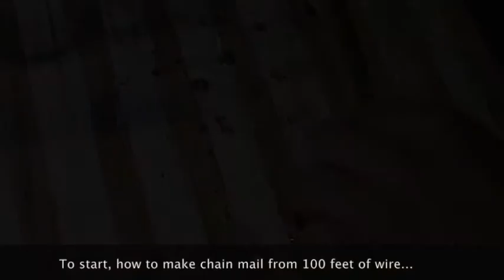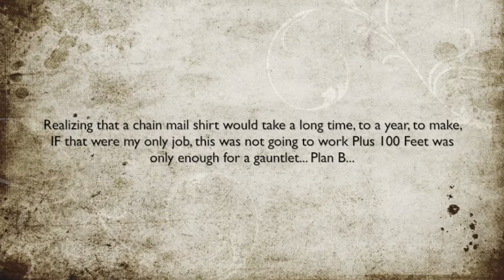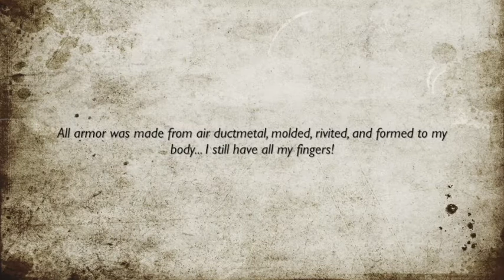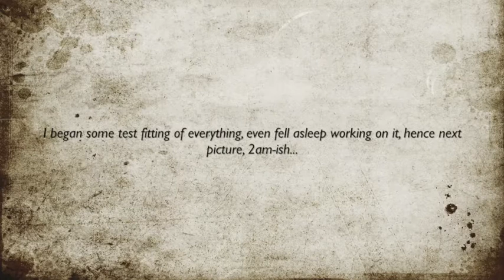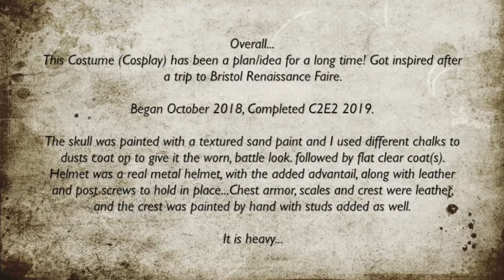General Kael Cosplay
I am Brian JD a bass guitarist, luthier, artisan, leather smith, cosplayer, cicerone and a I.T Guy, (a Jack of all trades) You can check out all my random and fun stuff here along with following/visiting my Instagram pages:

General Kael from Willow, cosplay. This was my first attempt at cosplay was created for C2E2 2019. Started this around September 2019, after visiting the Bristol Renaissance Faire. I then got the idea of doing this, and it was either go big or go home. I do have some plans to use EVA foam, plastic chainmail but thats for another time. This armor is pretty much LARPing armor lol. It was fun but strange to dress up and attempt cosplaying.